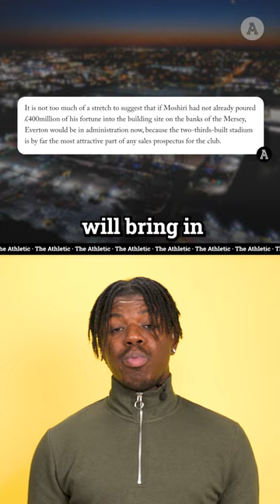Why Everton's New Stadium Could SAVE Them 🏟️😮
Everton were deducted 10 points for breaking the Premier League's profit and sustainability rules, formerly known as Financial Fair Play. But how were they plunged into crisis?